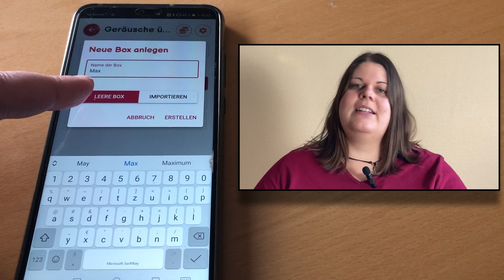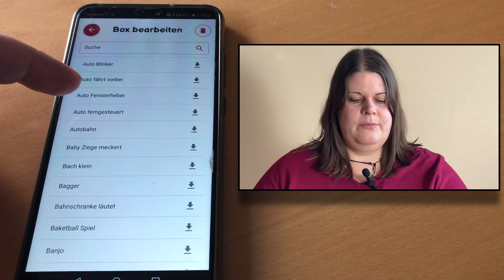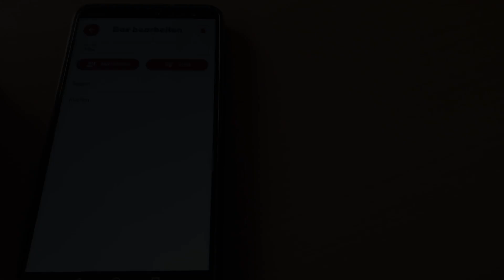Hör Es! - Eigene Boxen erstellen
Liebe App-Nutzer,

in diesem Video erklären wir euch, wie ihr eigene Boxen erstellen könnt.

euer Hör Es!-Team